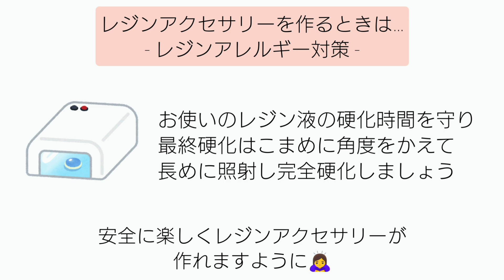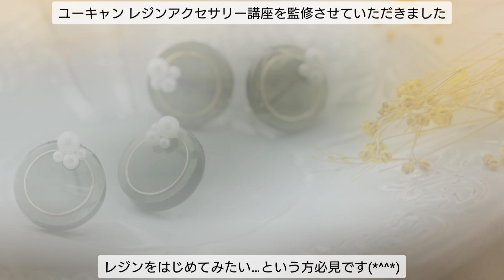レジン♡簡単なのに本格的♡初心者さんでも作れる夏のアクセサリー作り方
こんにちは！

♪音楽♪
FREE BGM DOVA-SYNDROME